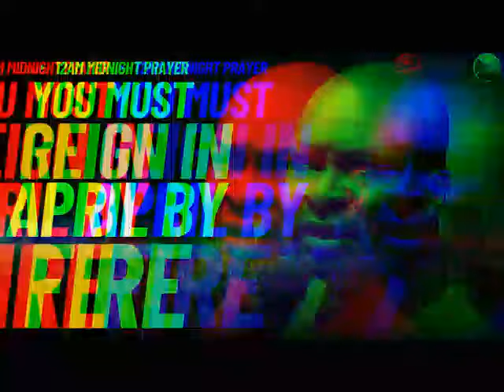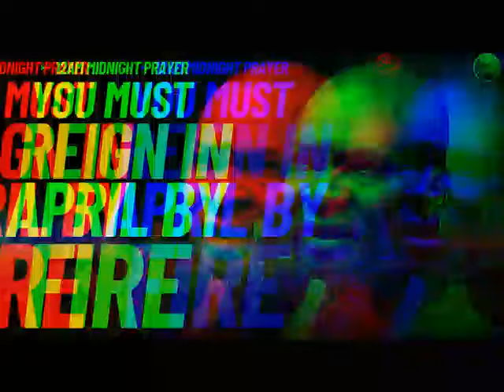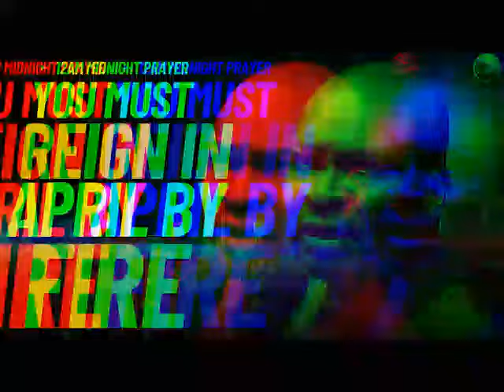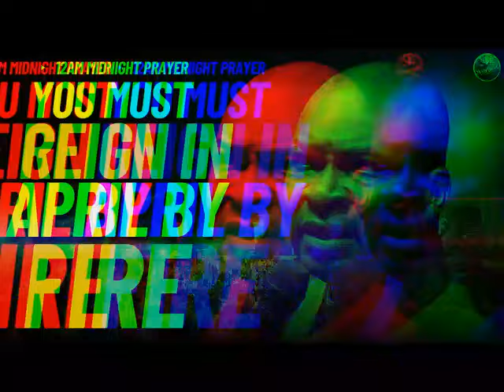[12:00] midnightprayers: You Must Reign In April By Fire | Apostle Joshua Selman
[12:00] midnightprayers: You Must Reign In April By Fire | Apostle Joshua Selman

ANNOUNCEMENT:
Public Relations Department:
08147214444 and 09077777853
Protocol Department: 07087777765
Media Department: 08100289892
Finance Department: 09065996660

below is the account detail:

Account Numbers:
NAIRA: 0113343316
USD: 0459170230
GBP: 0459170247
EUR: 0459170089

Swift code: GTBINGLA
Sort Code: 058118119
Bank: Guaranty Trust Bank Plc

1)This video has no negative impact on the original works (It would actually be positive for them)
2)This video is also used for teaching purposes.
3)It is transformative in nature.
4)I ONLY used bits and pieces of videos to get the point across where necessary.

selman joshua
prayer
joshua selman